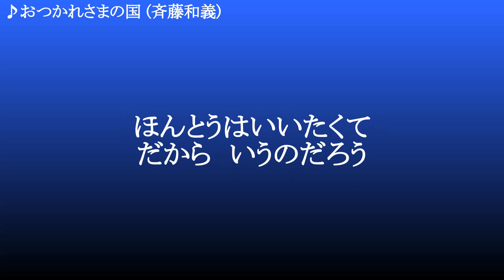おつかれさまの国 ／ 斉藤和義